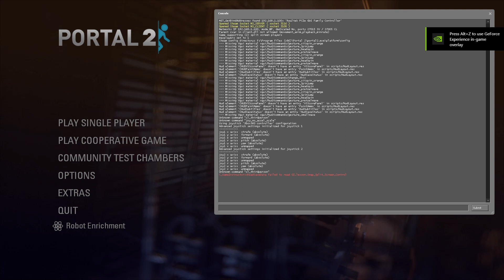one offs portal 2 chapter 2 and 3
portal 2 revisited.. why not